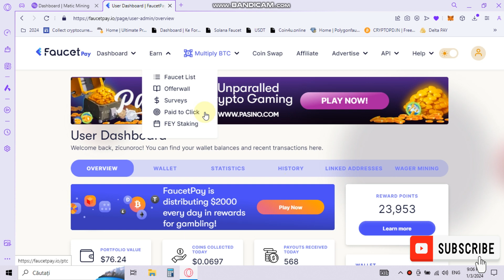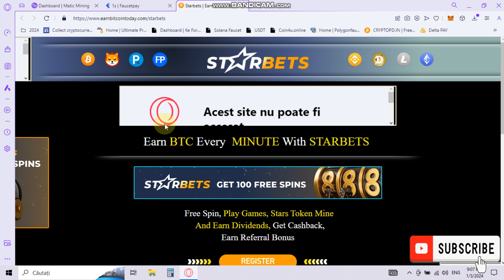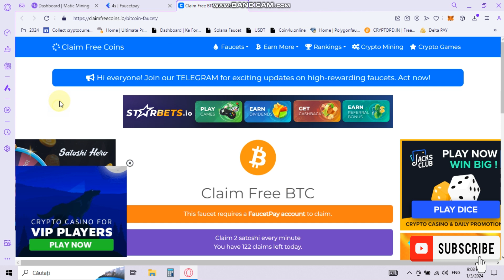earn free USDT with faucetpay wallet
👉 free BTC, Sol, Doge, TRX, UST and multicoin faucet can withdraw in faucetpay, cwallet, direct wallet

❗❗❗ Keep in mind that the info from websites are available at recording date. Later they can go off-line, change the design, the offer or other info according to website owner wish! They are not available for long, so do it NOW!